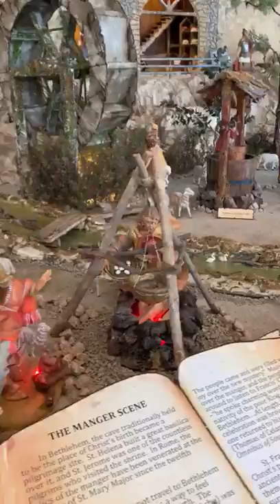Singapore cathedral church crib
Happy Christmas